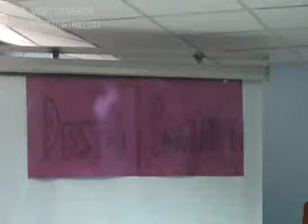dest-i bağlama.wmv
Elazığ milli egemenlik ilköğretim okulu fen ve teknoloji dersi bağların oluşumunu anlatan izdivaç programı